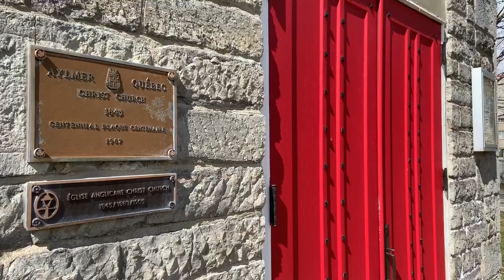Prayer, Reading and Music - May 10, 2020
Enjoy our weekly mini-service from your home!

Reverend Jeannie Loughrey has this week's reading and prayer. And Music Director David Irving and soloist Stefanie Nelson perform the hymn "Come, my Way, my Truth, my Life".

Filmed by Lyle Docherty & edited by Trevor Kerr